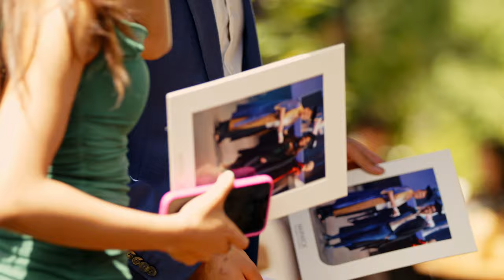Celebrating with our Graduates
What's it like to graduate from WBS and the University of Warwick? Find out how our grads felt and what their lasting memories of their time with us will be!

If you're picturing yourself here then head to find out how you can start your journey of change.